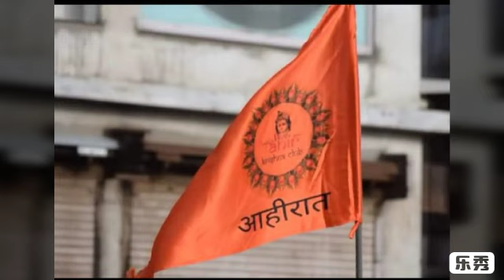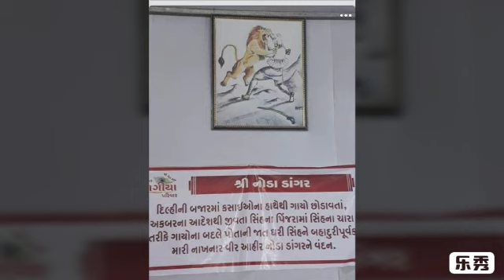अकबर के सामने मुछो पर ताव देनेवाला वीर आहीर 👉Ahir History 👈